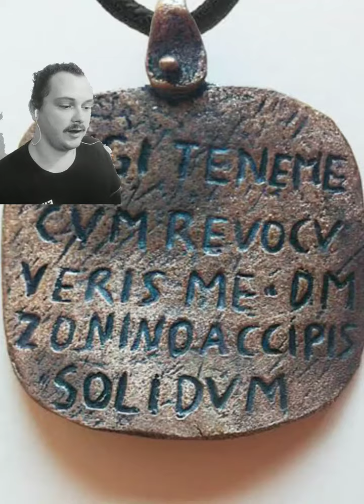Roman slave collars - metal rings of servitude (500 AD)